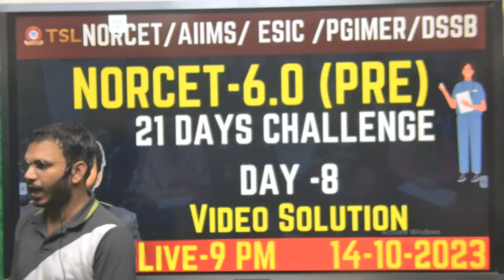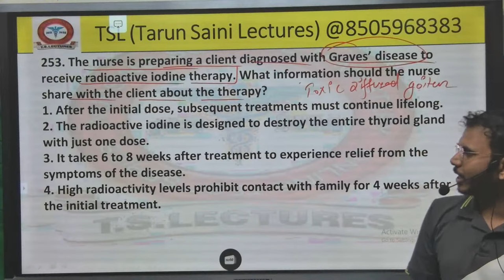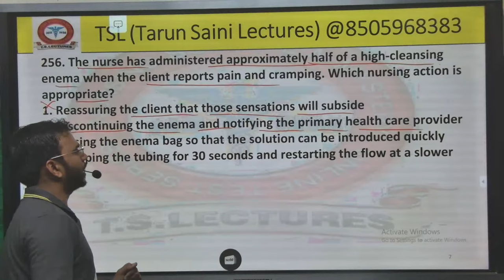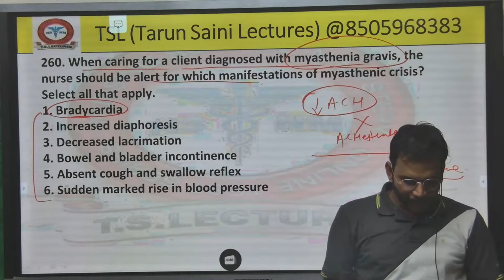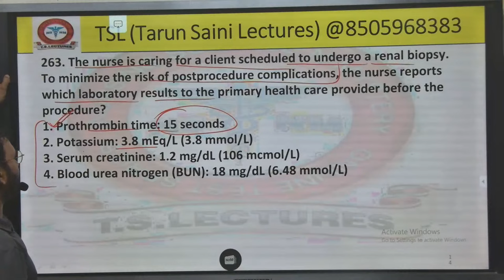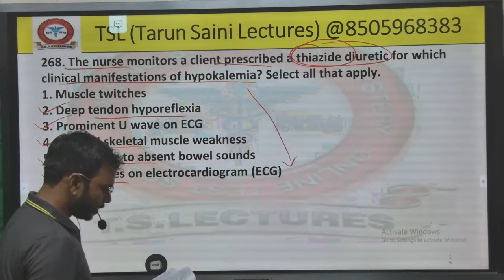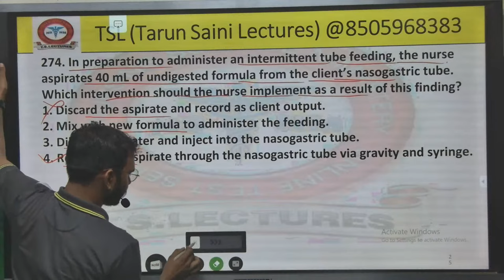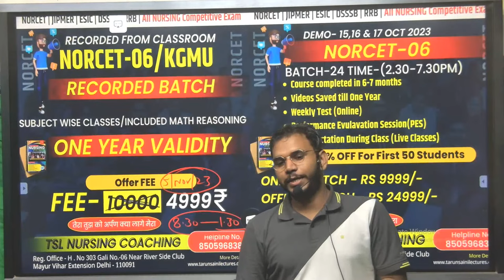TSL NORCET-06 MCQ Batch ||21 DAYS CHALLENGE || DAY-8 ( 14-10-2023 ) || NORCET-0.6 PRE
ThankYou
TSL Tarun Saini Lectures Nursing